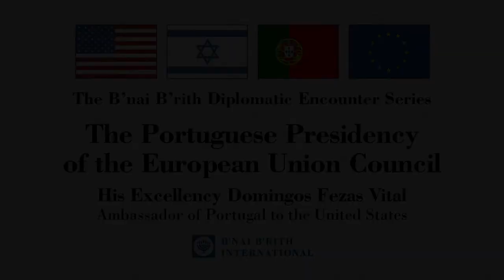The Portuguese Presidency of the European Union Council | B'nai B'rith Diplomatic Encounter Series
Watch our conversation with His Excellency Domingos Fezas Vital, Ambassador of Portugal 🇵🇹 to the United States 🇺🇸.

Ambassador Fezas Vital shares his insights with B'nai B'rith CEO Dan Mariaschin about the Portuguese presidency of the Council of the EuropeanUnion, the state of the Portugal-Israel relationship and relations with the Portuguese Jewish community.